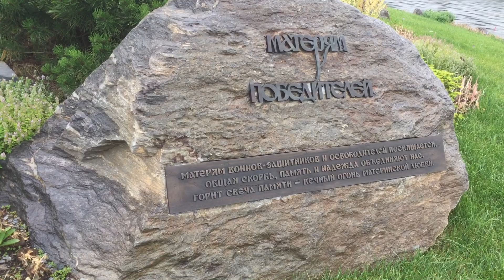2021.07 Кубинка, храм Министерства обороны, парк Патриот / романтизация, культ войны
17:58 - на территории Российской Федерации захоронено примерно 7 миллионов тел (погибшие во Второй мировой войне), из этого числа личности установлены лишь у 2,5 миллионов, остальные лежат не опознанными
Вы понимаете, что это фальшивка, или вы этого не понимаете?!
Дата премьеры: 21 июн. 2021 г.
Радио Свобода
Острый спор между историками-писателями Леонидом Млечиным и Виктором Суворовым, который случился в эфире РС 15 лет назад, 22 июня 2006 года.
Ведущая - Елена Рыковцева